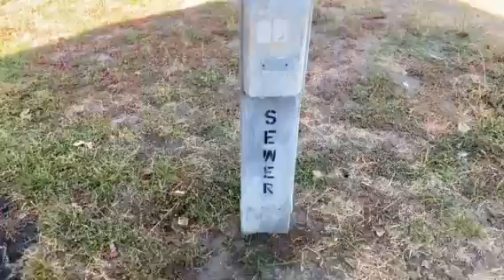Video of Liberty Lake RV Campground , WA from Amy & Stu B.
▶︎  Nice little spot
No complaints! Cute area, near some scenic areas of exploration.
Amenities:
Camp host (sells ice and wood)
Water
Electricity
Sink for dishwashing
Trailhead for explorations
Picnic table
Fire ring
ATT&amp; Verizon
Dump station
Dumpsters
Shower
Toilets
Lacking:
Laundry
Sewer hookup
WiFi